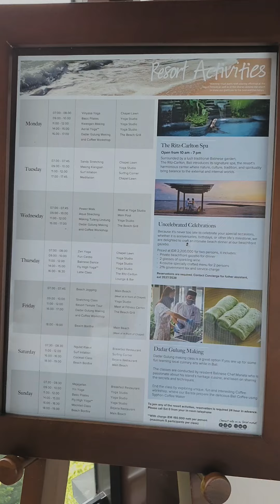experience stay - The Ritz-Carlton Bali